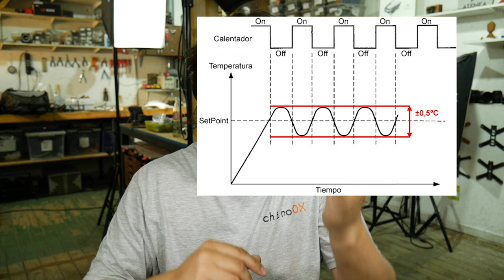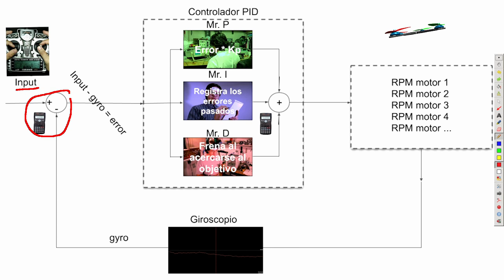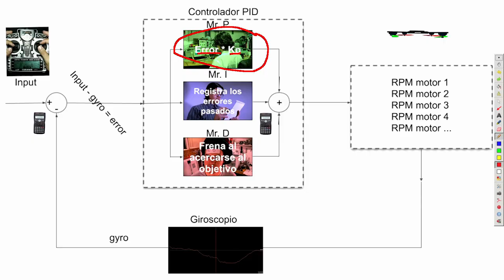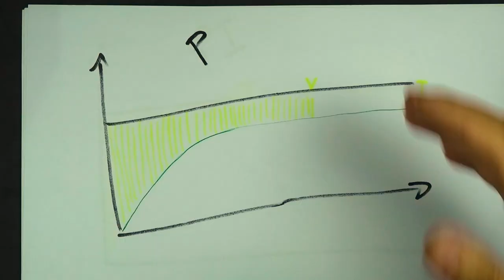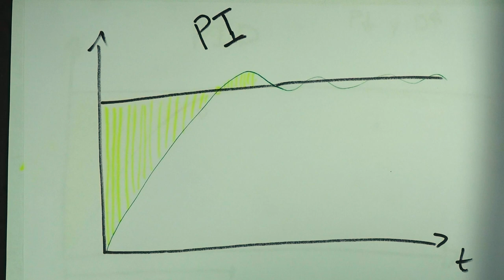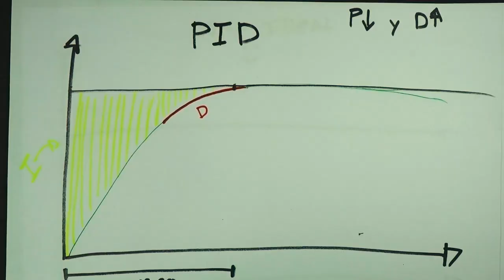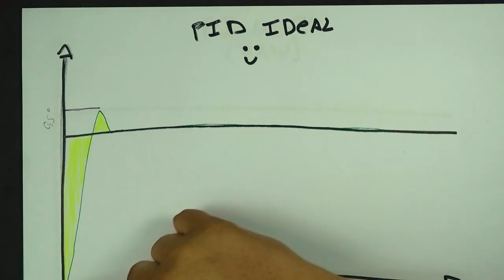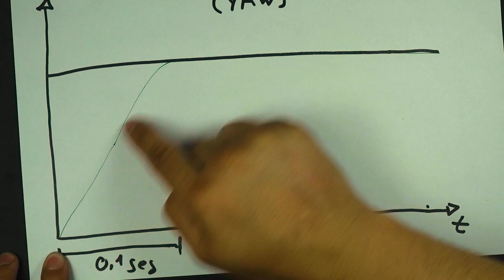Que 💩 son los PID en betaflight, kiss o flightone? [PID Episodio #3] | chinoOX 💪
¿Que son los PID? ¿Que es cada valor PID? ¿Que hacen los PID? EXPLICADO MUY FÁCIL.

0:00 Lo básico
7:40 Que hace la P o Proporcional
11:22 Que hace la I o Integral
13:45 Que hace la D o Derivativo

Mas avanzado
16:53 Comportamiento solo P
19:15 Comportamiento P+I
20:30 Comportamiento P+I+D (mucha D y poca P)
22:24 Comportamiento P+I+D (bien configurado)
23:31 ¿Por que el Yaw es solo P+I?
26:34 Resumen PID (valores bajos y altos en cada uno)
28:26 Info siguiente episodio

Drone principal:
-Frame: iflight XL5 V4
-Esc: holybro tekko32 4 en 1
-Antena: tbs
-Lens: Runcam RC21
-VTX: akk x2
-FC: Kakute F4 v2
-Props: ethix
-Motors: t-motor f60 pro iii
-Camera FPV: Runcam Swift 3
-Rx radio: X4R-SB
-Battery: CNHL 1500 mah 100C

Drone de backup
-Frame Spaceone X220 top custom
-Esc: Xrotor 20a blheli (4 year works nice)
-Antena: lolypop
-Lens: Runcam RC21
-VTX: AKK X2 ultimate
-FC: kakute aio v1 F4
-Motors: emax rs2306
-Camera FPV: Runcam swift 2

Equipo en tierra:
-Radio Taranis X9D plus
-Goggles FPV: Fatshark Dominator HD3

Equipo video:
-Camara principal: Lumix G7
-Camara Portatil:  SONY DSC-HX80
-Microfono solapa: boya by-lm20
-Microfono shotgun: boya by-mm1
-Camera HD en drone: Gopro Session 4